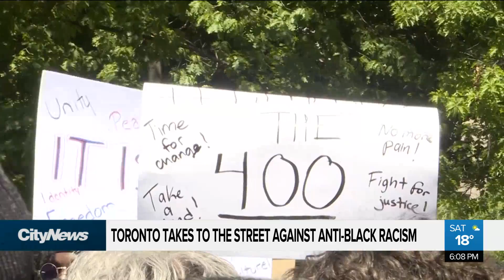March against anti-Black racism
Hundreds took to the streets on Saturday to march against anti-Black racism. CityNews' Brandon Rowe has more.